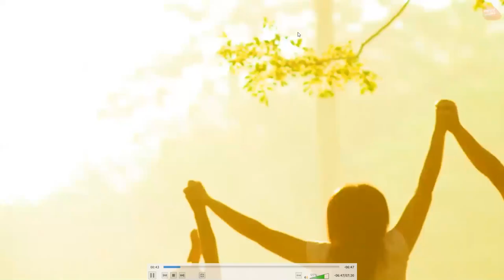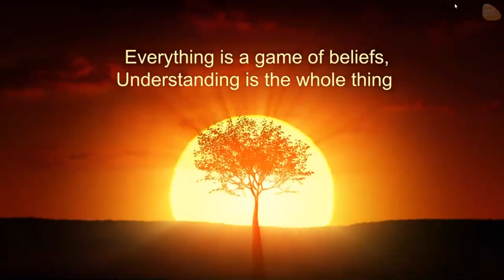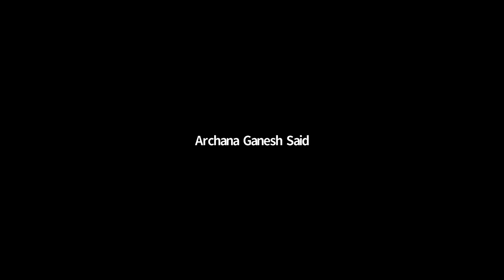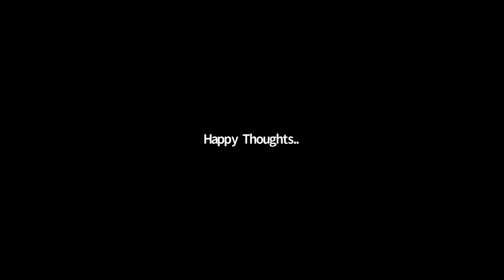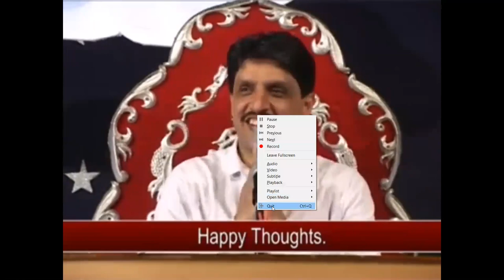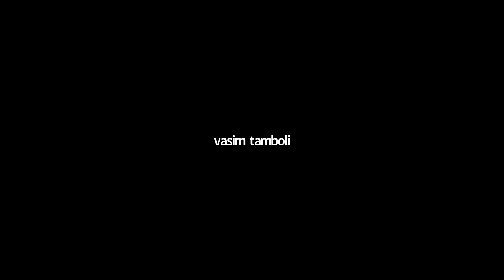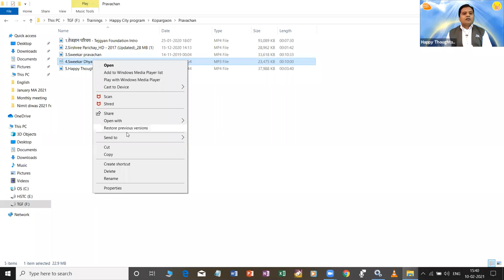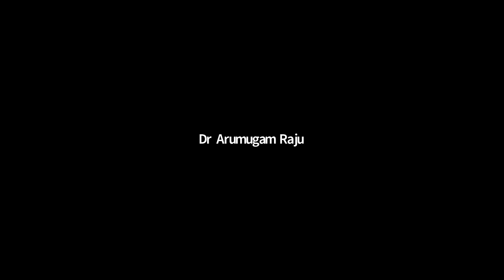DAY 3 SESSION 3 Stress Management Shri Hemantji Salame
Stress Management
Shri Hemantji Salame
Tej Gyan Foundation